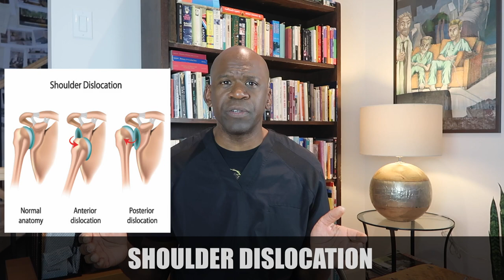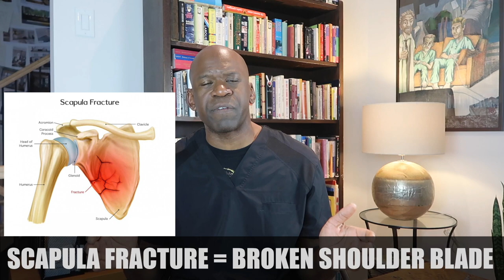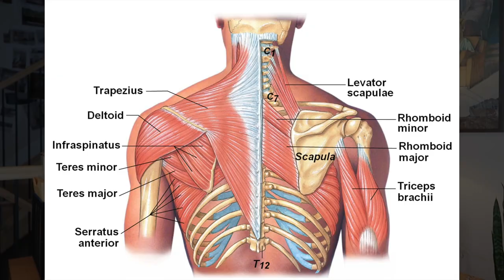Doctor Reacts To The WORST TOUR DE FRANCE CRASHES EVER | DR. CHRIS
I'm back with another doctor reacts video! This time I react to some of the worst Tour De France crashes and injuries ever! Yes, since the Tour De France is upon us, I thought this would be the perfect time to look at cycling injuries, and review the worst Tour de France crashes of all time.

Today, I am going to check out the most famous Tour de France wrecks, select the cycling highlights, and discuss the injuries that occurred. Although several of these riders have been injured elsewhere, for this doctor reacts video I am only going to talk about their Tour de France injuries. Whether it be bike crashes or cycling injuries, if it occurred during the Tour De France, and it was major, then I am going to discuss it.

If you are a cyclist, be sure to check out these videos on the shoulders and wrists, so that you can minimize your chance of cycling injury:

Even if you are not a cyclist in the the Tour de France, these exercises will certainly benefit you.

And if you know of any more MMA injuries that you would like Dr. Chris to review, let us know about that as well.

Get it? I want YOU to be healthy. We will also talk about things like working out and fitness, bodyweight training, the importance of functional fitness and mobility training in terms of injury prevention and preventative medicine. We will talk about success (how to be successful in life, how to be successful in business, etc), education and how to be smart, because we are ALL smart. Some of us just need a little more help living up to our full potential.

Of course, we will talk about medicine and orthopedics, orthopedic surgery and sports medicine, and what it’s like being a surgeon (because that’s what I am), medical school and residency and what it’s all like. I’m super excited to help people lead better lives! We are all geniuses. Let’s get it!

- Dr. Chris Raynor

- Dr. Chris Raynor